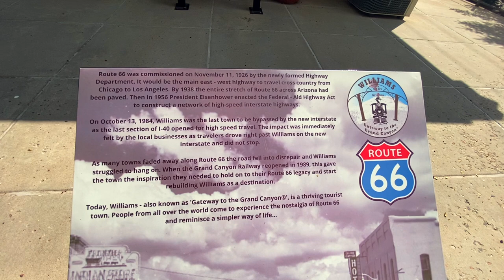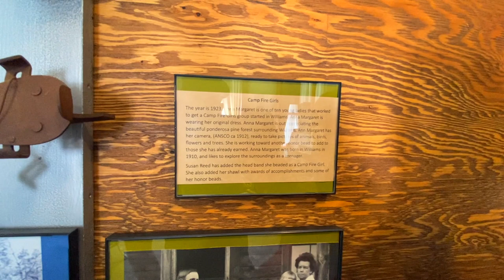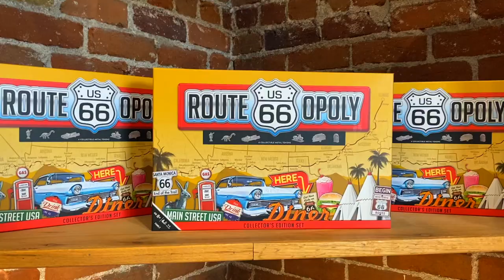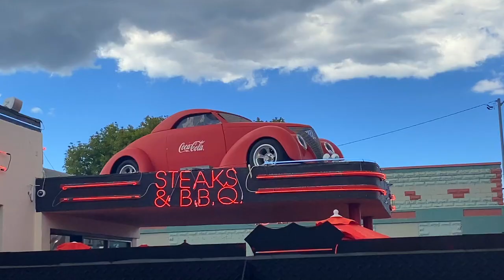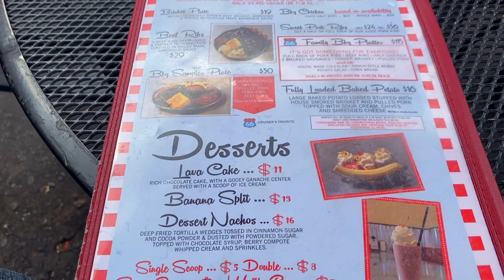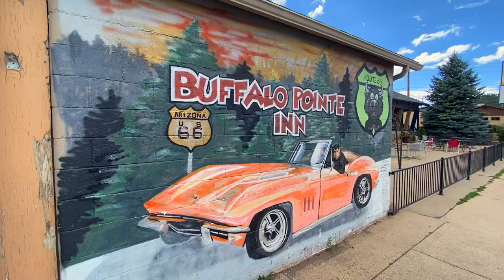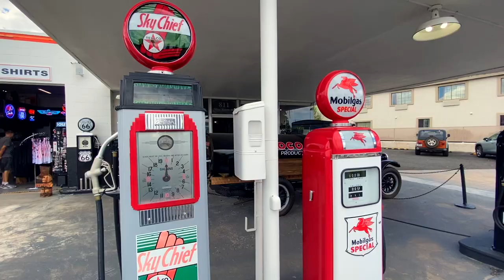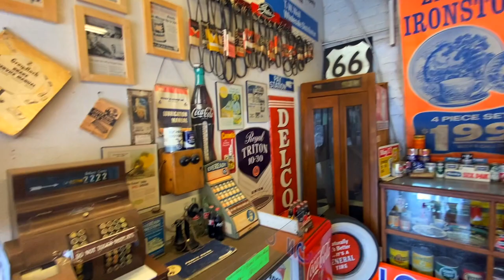Williams Arizona | What does Main Street offer? | Route 66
In this episode we take stroll down Main Street Williams AZ on Route 66 and see what this town has to offer!